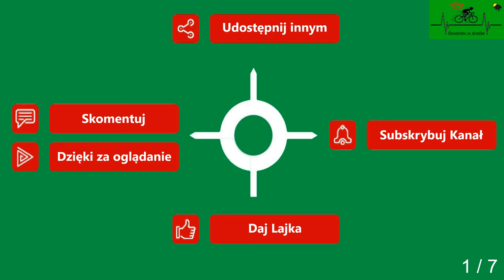Trzebiatów Jarkowo cz. 1 Droga powiatowa wiosna